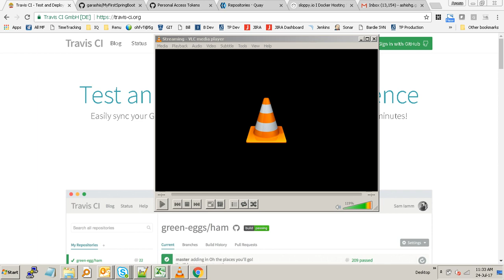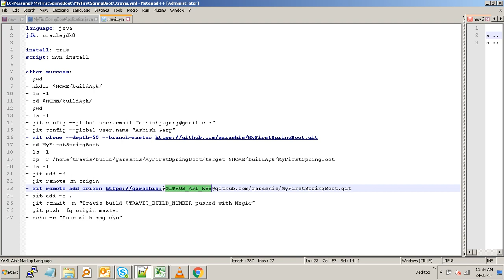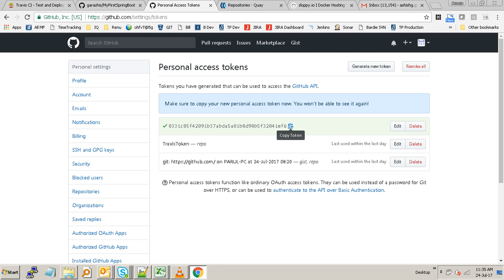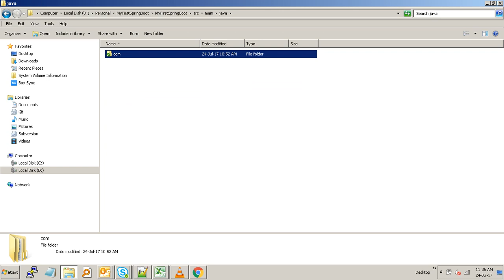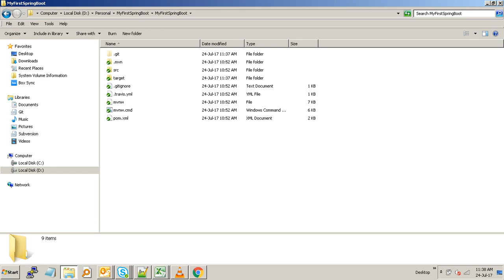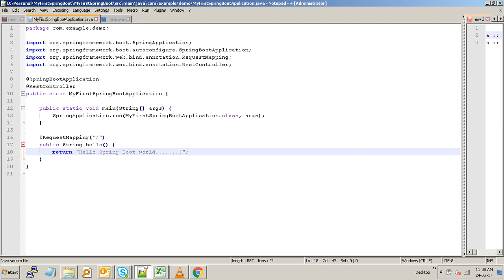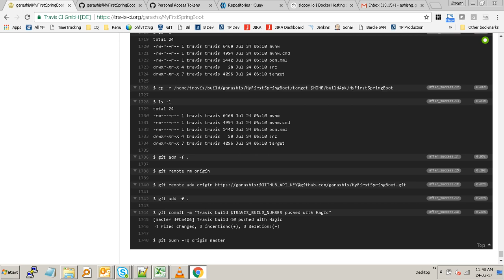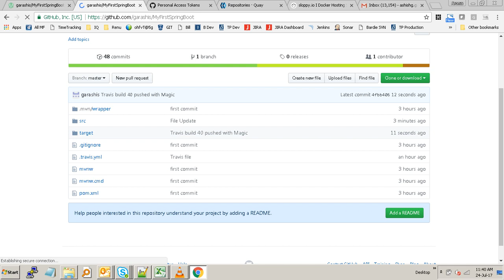Build Spring Boot project automatically with Travis and push build file to Github